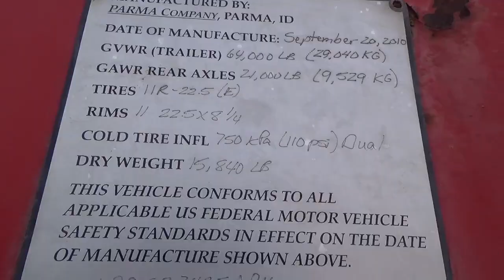Parma 2010 Forage Trailer 1P9SB3425AP439175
Parma 2010 34ft. Forage Trailer

Vin: 1P9SB3425AP439175, Year: 2010
Parma 34ft x 6ft Wall Forage Trailer
Corrugated Walls
Flat bottom live Floor
Double Apron Floor Chain
Dual Hydraulic Motor Drive
Sliding Dual Tandem Axle
20 in. Side Extension
Spring Suspension
Tires 11R-22.5
Rims 11 22.5x8 ¼
Dimensions
• Width Inside  90 in., Outside 8 ft. 6 in.
• Wall Height  74 in. Near Side, 94 in. Off Side
• GAWR   21,000 lb.
• Dry Weight 15,840 lb.

Refer to Picture for More Specs
for sale on ksl.com, Listing # 75079189

Sales Prices $45,000.00